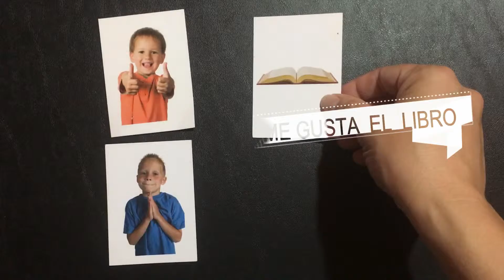How to ACTUALLY learn to think in Spanish - Create a simple sentence NOW.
Ready for Flashcard Lesson 2? Dive into the realm of stress-free Spanish learning with See it and Say it Flashcards! 🚀🔤

📚 Why Make Learning Hard? Let's Make It Fun & Effective!

🎉 Effortless Homeschooling: Turn the challenges of homeschooling into a delightful journey with Spanish lessons that are both fun and effective.
📸 Photo Cues: Immerse yourself in the power of visual learning, training your mind to effortlessly THINK in Spanish.
💡 Key Insights:
Discover how easy it can be to integrate Spanish into your homeschool routine. Uncover the magic of See it and Say it Flashcards, making each lesson a joyful step toward language proficiency.

🔥 What Makes These Flashcards Special:

🌈 Engagement: Transform your Spanish sessions into engaging moments of discovery and mastery.
🧠 Effective Learning: Say goodbye to mundane lessons; these flashcards infuse energy and effectiveness into your language learning.
👩‍🏫 Guided by Fun & Effectiveness:
This lesson isn't just about learning—it's about enjoying the process. Let's turn your homeschooling adventure into an exciting language journey!

🚀 Ready to Elevate Your Spanish Skills? Let's Dive Into Lesson 2!
Unleash the power of See it and Say it Flashcards—where learning meets joy! 🌟🇪🇸

For learning Spanish with the whole family together you can find all FFS products at flipflopspanish.com and our flagship "Whole Family Spanish" Product:

Video courses for your tweens, pre-teens, and High Schoolers for Homeschool Spanish.